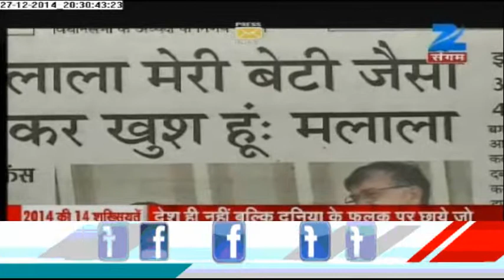Personality of the Year 2014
From Narendra Modi to Satyarthi, From Jayalalitha to Malala. Who will be the personality of the year 2014? Detail on Sangam Prime.